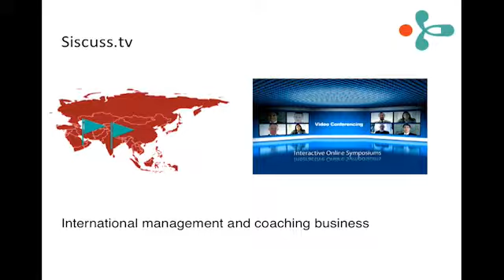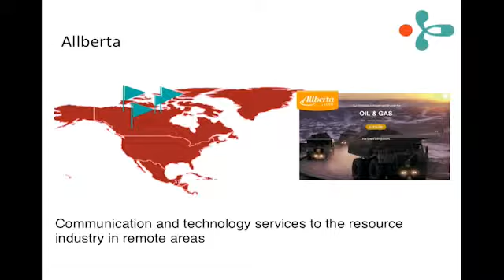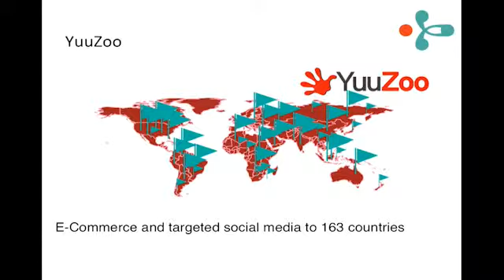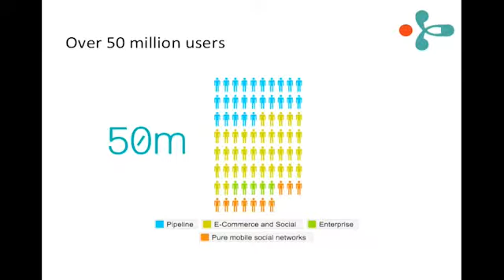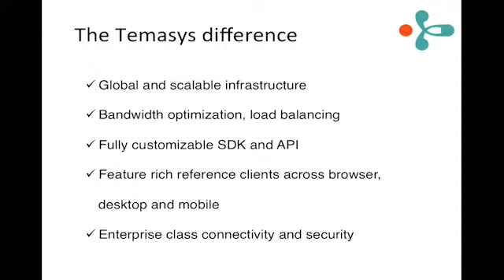WebRTC Santa Clara 2013 Demo: Temasys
Demo Presentation by Temasys - Dec 04, 2013